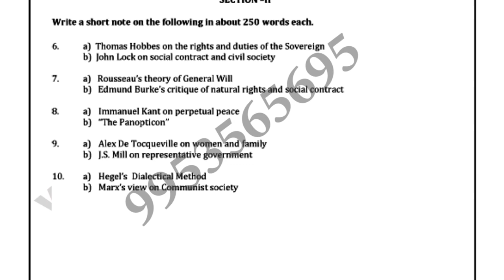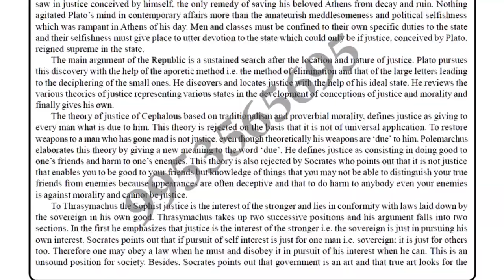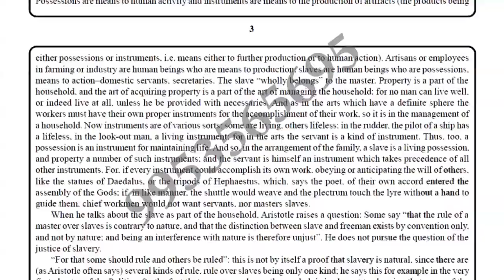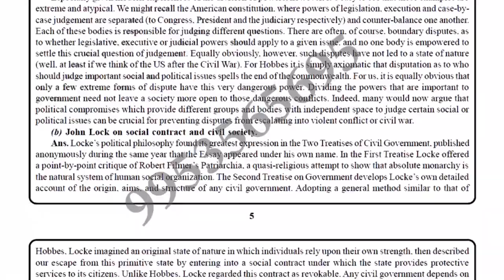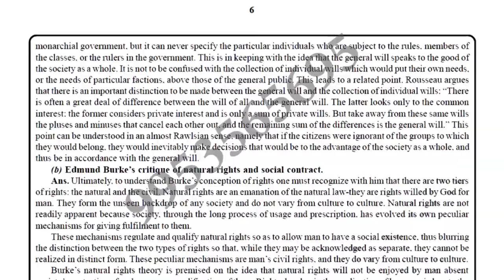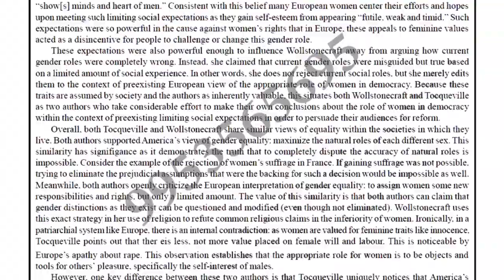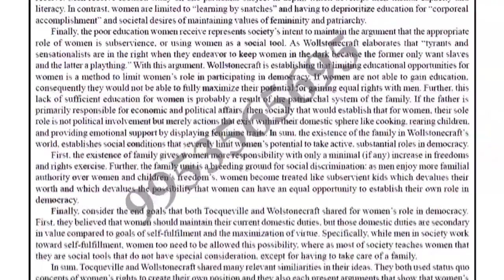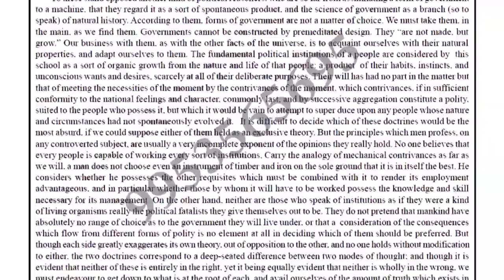IGNOU MPSE 003 solved assignment 2018-19 | Western Political Thought: Plato to Marx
MPSE 003 solved assignment 2018-19 for student help who choose MPSE 003 Western Political Thought: Plato to Marx in 2018 and want to appear in term end exams of 2019 so this solved assignment of MPSE 003  is  only for those ignou students who select this course MPSE 003 and ready for the 2019 term end exam so this asssignment is valid for 2019 full year both session for june and december in 2019. so this solved assignment of mpse-3 solved your problems related to your assignment. on this channel we uploaded many solved assignments of ignou so you can search your assignment in playlist of ignou solved assignment 2018-19 these all assignment is for 2019
MPSE003 Solved assignment
ignou solved assignment